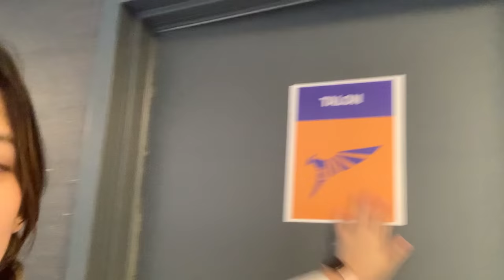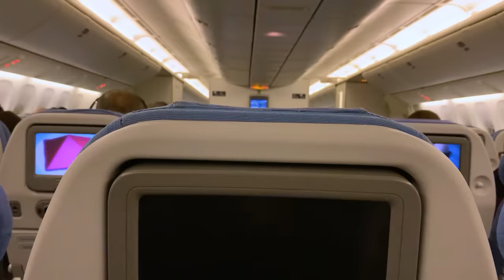ARLINGTON MAJOR VLOG #1 | First Days in Texas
Here's what it looks like being the 6th man of the team! Join us in our Arlington adventures and experience the Talon life behind the scenes.

0:00 Airport
1:00 Arlington
4:28 Media Day
6:01 Content Shoot
8:47 Practice Room